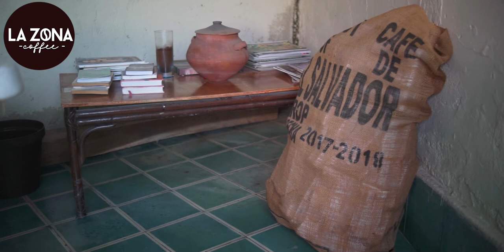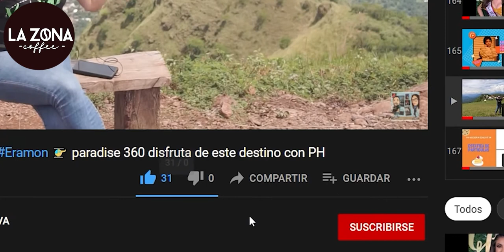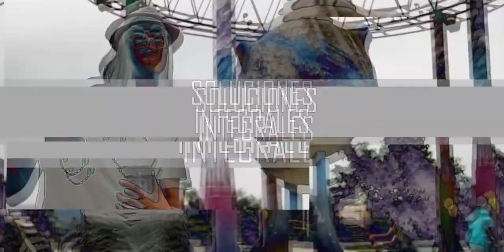Entrevista a "LA ZONA COFFEE"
En La Zona Coffee disfrutas del excelente Café rodeado de historia, único en Chalatenango, y en la entrevista junto a Daniel te explicamos... Al final del video una sorpresa!!!

Telefono:
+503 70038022